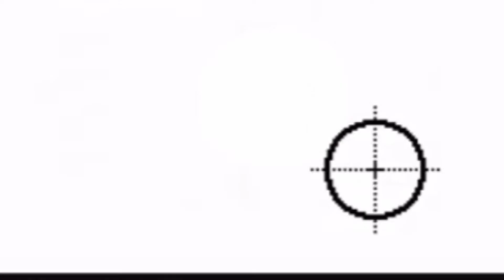BOOM! - Gawr Gura